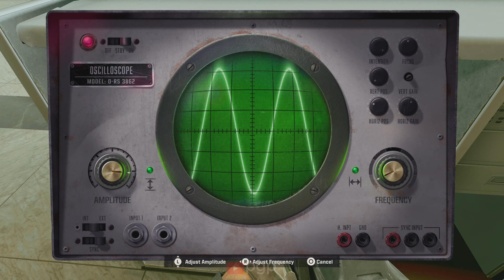Call of Duty Black Ops 6 - "Ground Control" Campaign Mission 8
Call of Duty Black Ops 6 Mission 8
Call of Duty Black Ops 6 campaign gameplay
Call of Duty Black Ops 6 PlayStation 5 gameplay
Call of Duty bo6 PS5 gameplay
Call of Duty Black Ops 6 PS5 gameplay

Call of Duty Black Ops 6 all Missions list
Bishop Takes Rook
Blood Feud
Most Wanted
Hunting Season
The Cradle
Emergence
High Rollers
Ground Control
Under the Radar
Separation Anxiety
Checkmate

Adler’s got a buddy in CENTCOM who may be able to get us to the airport in Kuwait. It’s in a hot zone though. Better come through – once Gusev gets in the air he’ll be totally off the map.”

Back in Kuwait, you need to capture Matvey Gusev before he gets away.